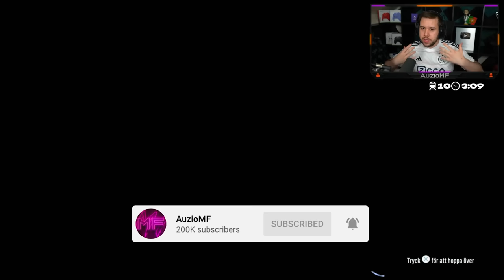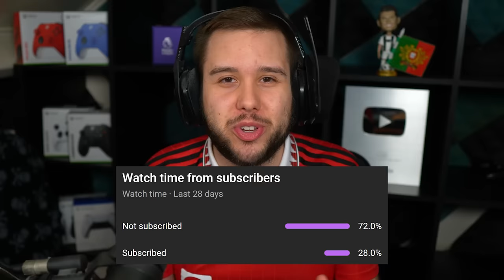UNLIMITED 86+ x10 & 85+ x10 PACKS! 🥳 FIFA 23 Ultimate Team